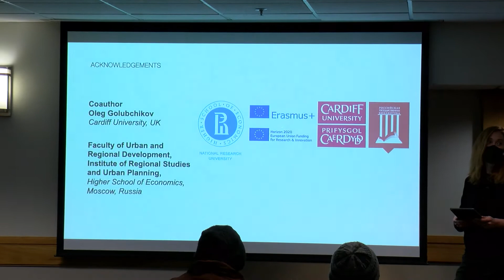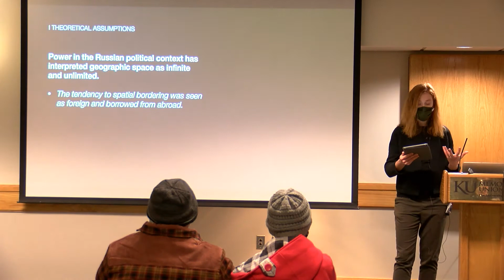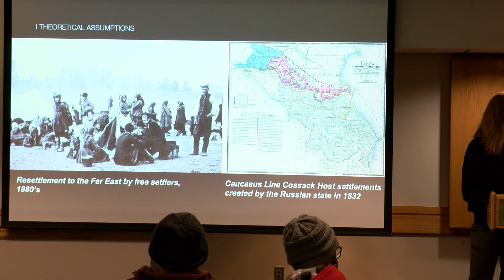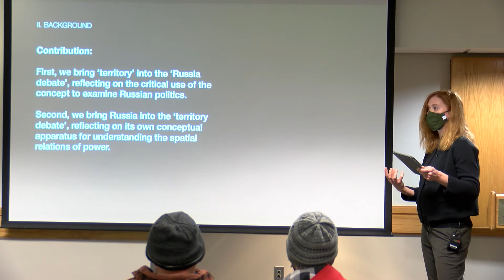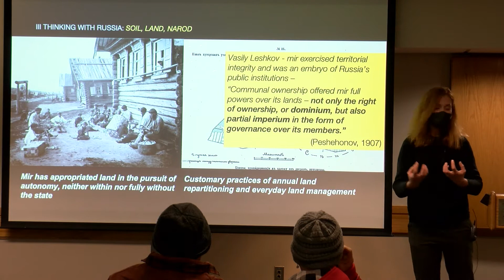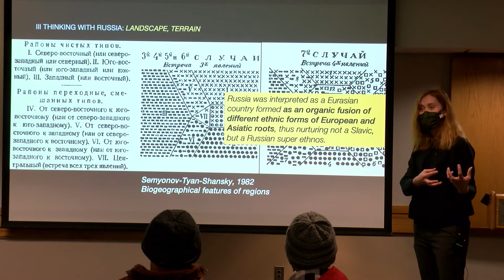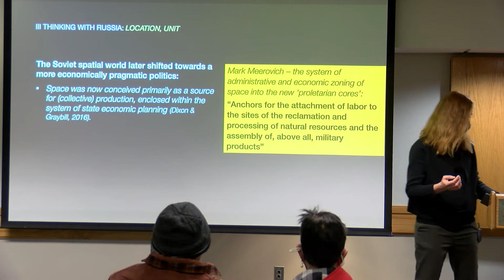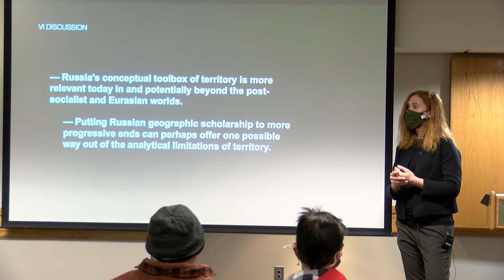CREES Lecture Series: Vera Smirnova-"Territory in Russian Political and Geographic Thought." 2022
"The Concept and Practice of Territory in Russian Political and Geographic Thought." By Vera Smirnova.

Presented at Kansas University, 1/25/22

Professor Smirnova is a human geographer with research interests at the intersection of political geography, history of geographic thought, and territorial politics. Her current work examines the relations between land and power and their various manifestations in pre- and post-Soviet Russia. She is interested in understanding how rights to land ownership and other modes of the appropriation of space are enacted, negotiated, and performed through formal and informal technologies of power. This topic taps into the wider debates on property and territory at large. Her recent work has explored private property regimes by looking at multiple practices of land ownership in Russia that often draw on both, post-Soviet 'unrule' of law and a long history of collectivist land management. Her commitment to studying struggles over land is indebted to a rich tradition of Russian political and geographic thought, which is often left unnoticed in recent debates on space and power.

Since completing her Ph.D. in Planning, Governance, and Globalization at Virginia Tech, Professor Smirnova was a Postdoctoral research fellow at the Higher School of Economics in Moscow. She was a recipient of the Fulbright Scholarship, the Erasmus Plus International Mobility Scholarship, the IJURR Dissertation Writing-up Grant, and the Antipode Foundation travel grant, among others. She has recently joined Kansas State University as an assistant professor in Geography and Political Science.